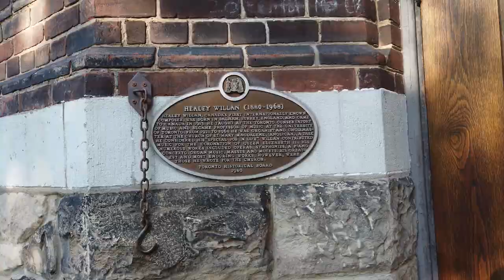Attractions of Little Italy in Canada Malayalam | Harbord Collegiate Institute, Graffiti Paintings.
1:00 - History of Little Italy
1:31 - Harbord Collegiate Institute
2:28 - church of st. mary magdalene (toronto)
3:02 - Houses in Little Italy
3:34 - Guitar band perfomance
4:40 - Graffiti Paintings